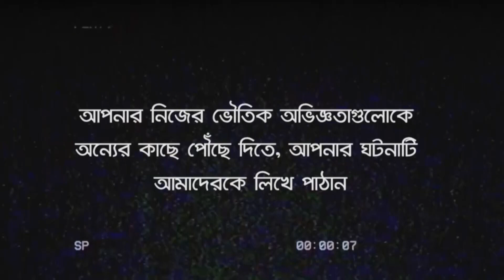প্রতিশোধের নাচ | Bhoot Kotha Season 1 Episode 13.5